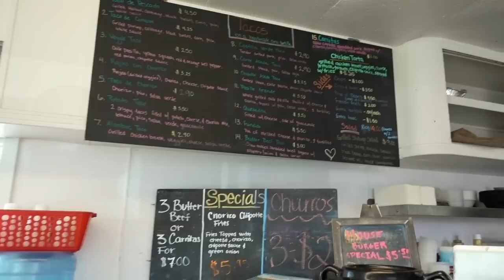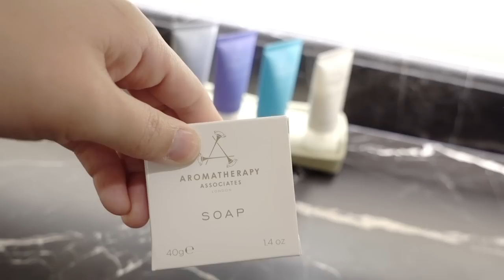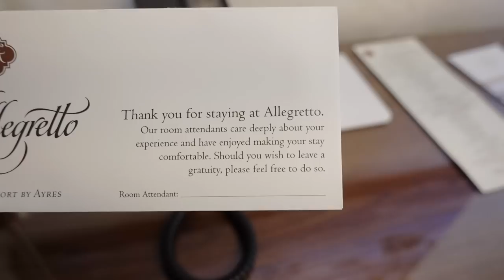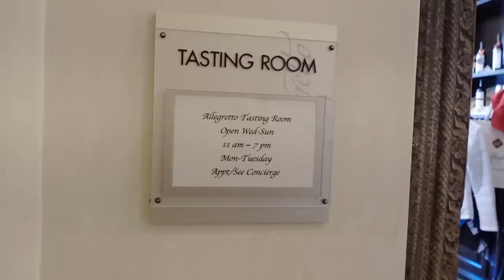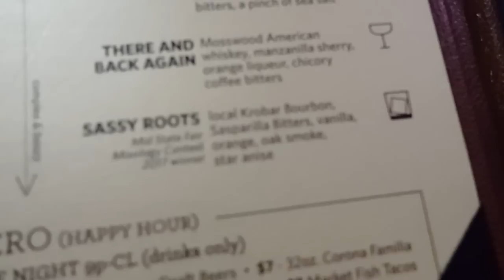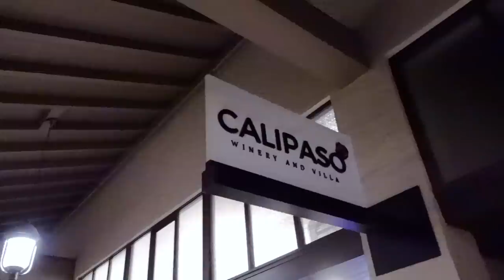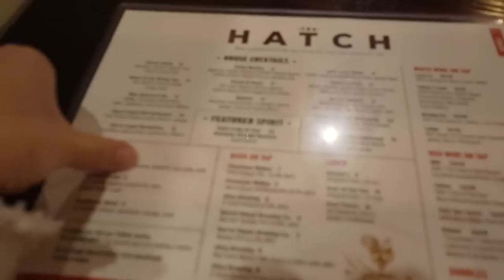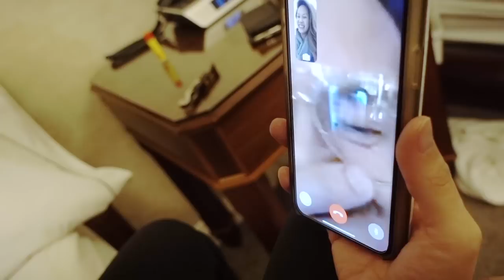Getting LIT AF In Paso Robles! | Minnie's VLOG 355